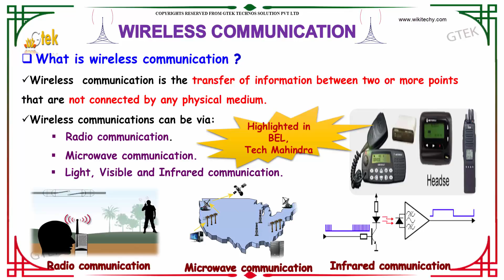What is wireless communication | Wireless Communication Interview Questions And Answers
Ebook Wireless Communication Interview Questions And Answers.

Wireless communication is the transfer of information or power between two or more points that are not connected by an electrical
conductor. The most common wireless technologies use radio.Wireless  communication is the transfer of information between two or more points that are not connected by any physical medium.Wireless communications can be via Radio communication,Microwave communication,Light, Visible and Infrared communication.

What is wireless communication,
advantages of wireless communication,
what is wireless technology,
wireless communication,
types of wireless technology,
history of wireless communication,
wireless communication projects,
wireless technology,
What is Wireless Communications?,
Types of Wireless Communication and Its Applications,
What is wireless?,
Introduction to Wireless Communication Systems,
Short-Range Wireless Communication,
Wireless communications,
Radio communication,
Microwave communication,
Light,
Visible and Infrared communication,
Infrared communication.